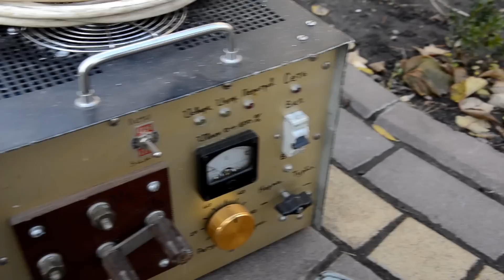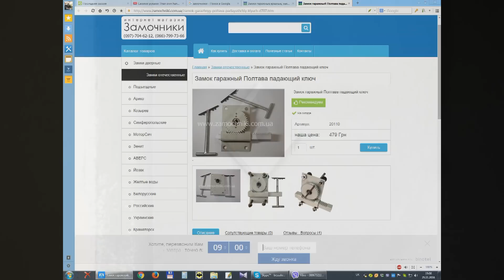Установка замка "Падающий ключ" своими руками на железную дверь + CASTLE GARAGE "falls KEY".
ЗАМОК ГАРАЖНЫЙ "ПАДАЮЩИЙ КЛЮЧ".
CASTLE OF THE GARAGE "FALLING KEY".
Содержит зубчатую рейку, взаимодействующую с ней шестерню с отверстием, установленную посредством втулки.
фиксатор и ключ с откидной головкой, снабженной выступом для взаимодействия с отверстием шестерни и
фиксатором.
Шестерня имеет соосную с ней цилиндрическую шейку, несущую на конце тарельчатый фланец со сквозным
отверстием под фиксатор и выполненными на наружной торцевой поверхности кольцевым выступом, высота которого
равна половине ширины головки ключа, и полусферическим выступом со срезанными боковыми сегментами для
управления головкой ключа при изъятии его из замка.
ХАРАКТЕРИСТИКА
•     Материал - сталь повышеной прочности
•     Размер ригеля - достаточный для надежного запирания
•     Количество ригелей - 1шт. ( есть варианты)
•     Размеры - 150x90 мм.
•     Количество ключей - 2шт.

ПОКУПАЛ ТУТ